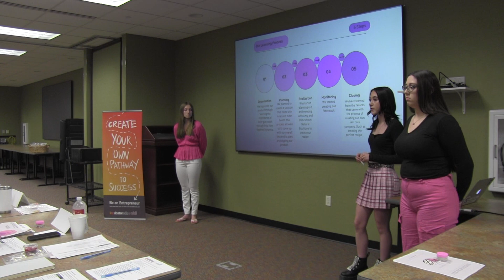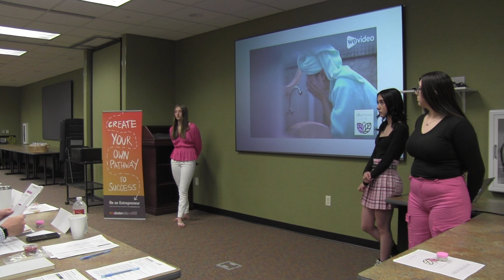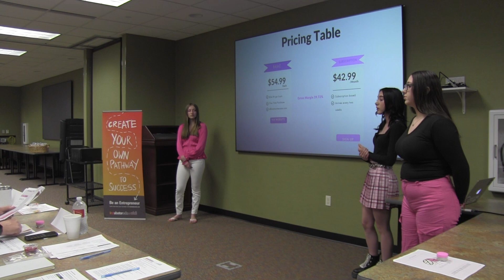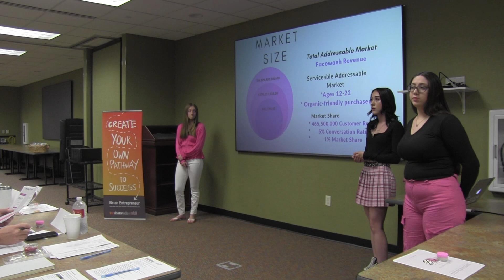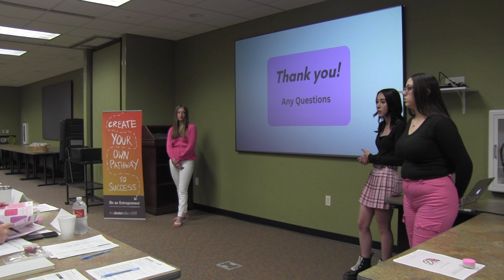aBloomsome - Final Pitch